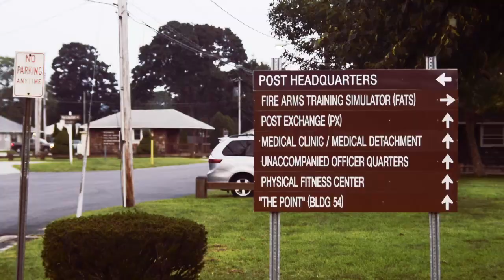2019 CTWG Encampment Promo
I spend so many hours finishing this up ow

Song is "Seven Nation Army" as remixed by the Glitch Mob